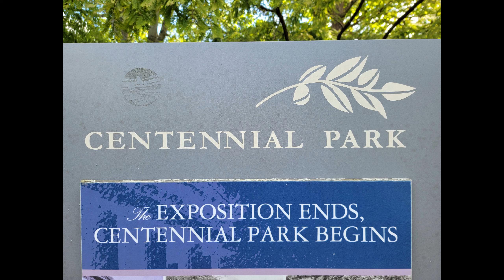Centennial Park Parthenon 2022